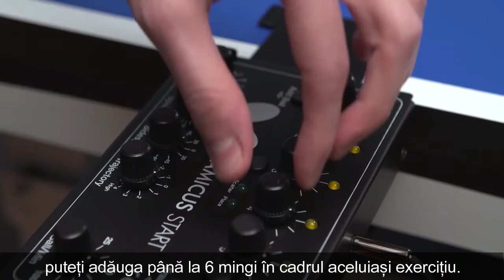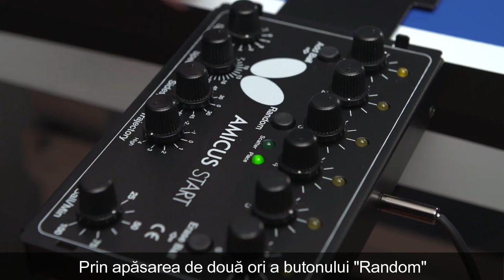Configurarea robotului Amicus Start de la Butterfly | Tutorial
Află cum se configurează robotul Amicus Start de la Butterfly.